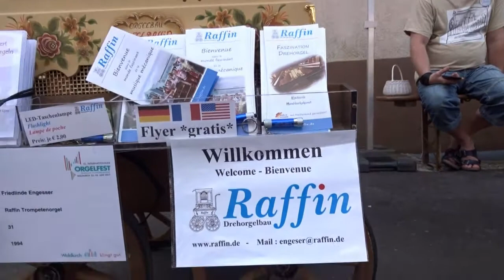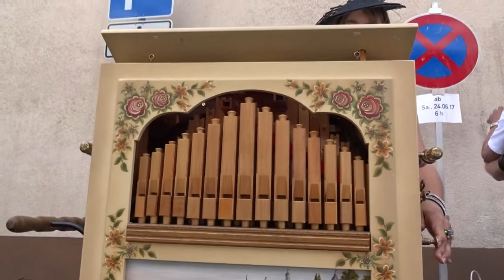Immer wieder geht die Sonne auf (Udo Jürgens), gespielt von Friedlinde Engeser auf Raffin-Drehorgel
Aufgenommen am 12. Internationalen Orgelfest in Waldkirch (Deutschland) am Sonntag, 25. Juni 2017.
Gespielt auf Raffin-Orgel R 31/124 mit 19 Trompeten in der Melodie, 7 Register, inklusiv Fagottbass.
Ein Udo Jürgens Klassiker aus der Raffin Notenrolle 31-216.